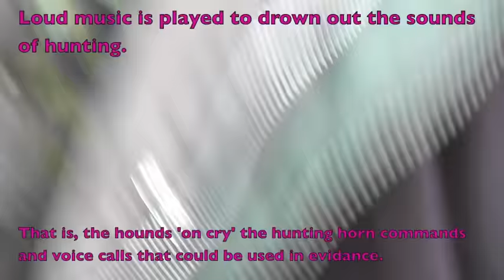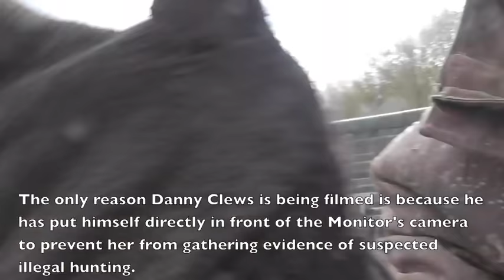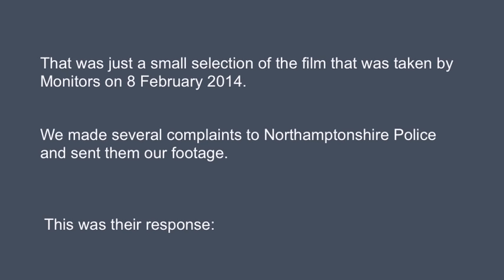Grafton Hunt - Masked Intimidation - 8 February 2014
Hunt Monitoring is an activity undertaken by concerned individuals who want to see the Hunting Act upheld.
This film aims to show the public what Monitors experience whilst attempting to gather the evidence of suspected illegal hunting.
The behaviour of the Grafton Hunt members is absolutely appalling and sometimes even violent.  The masked 'men' are Anthony Mooney, Chris Clews, Danny Clews and the Grafton Hunt Terriermen, aided and abetted by Ben Wilkinson.

To learn more about Hunt Monitors and their campaigns please visit our Campaign to Strengthen the Hunting Act web-site and our Facebook pages: